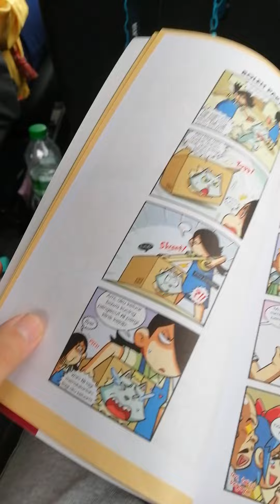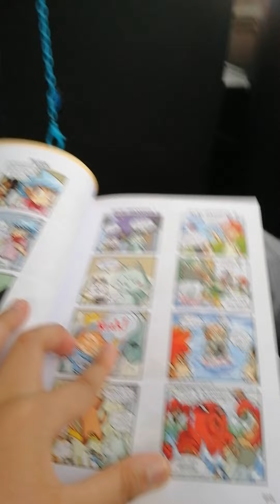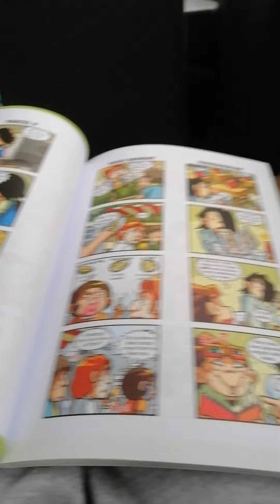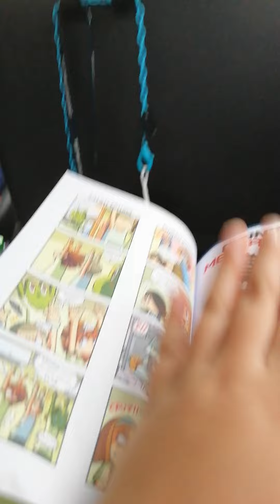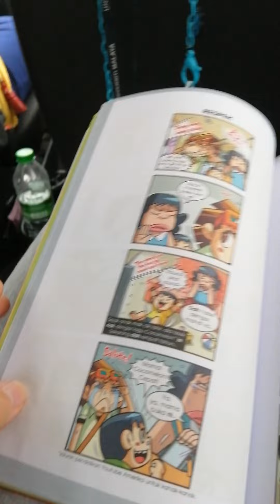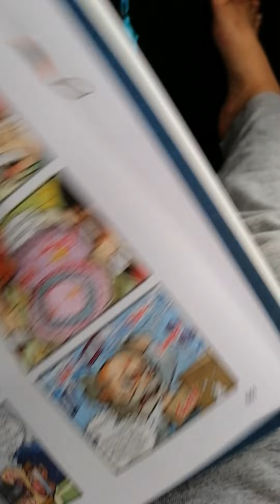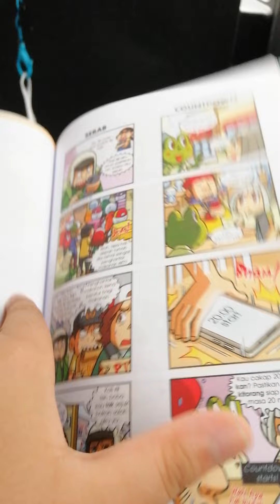roblox but book is another (new code).